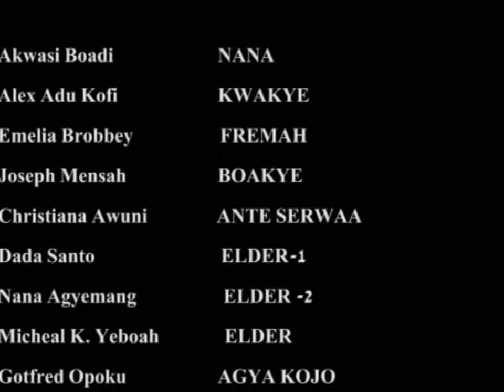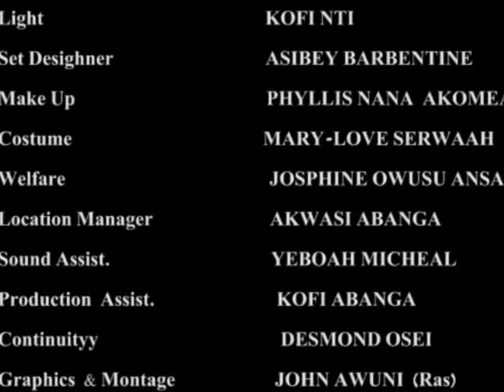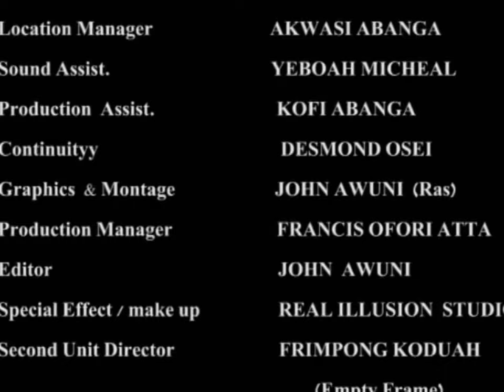SAMAN 4 Asante Akan Ghanaian Twi Movie